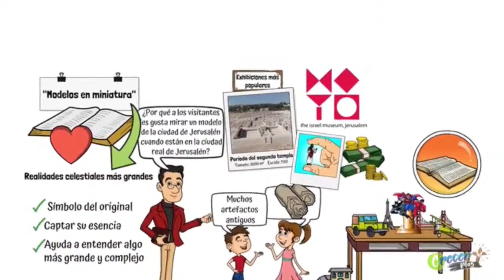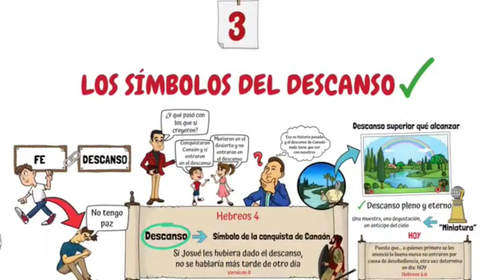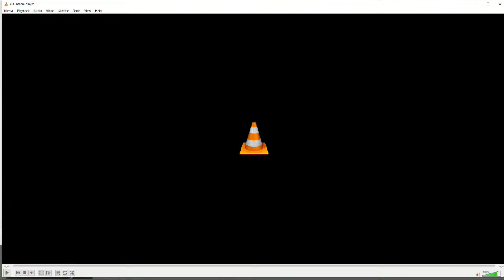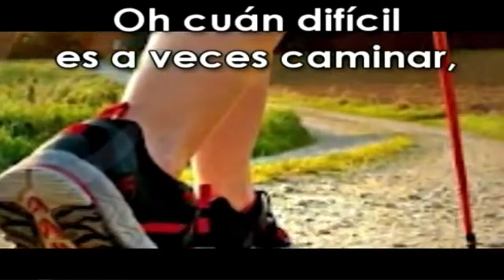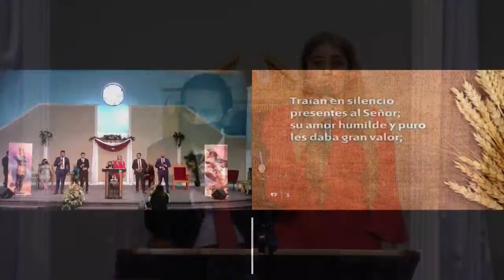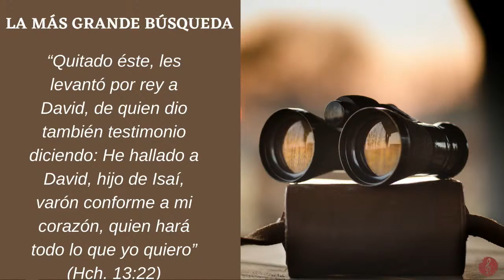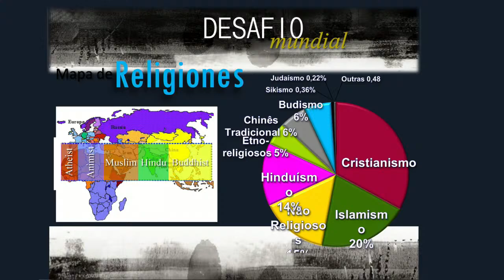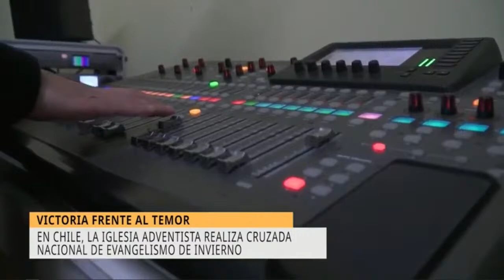TEMA: "Un Llamado Urgente Para Este Tiempo" Pr. Jose Luis Cabrera